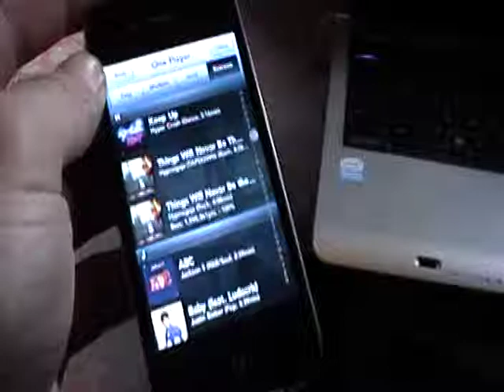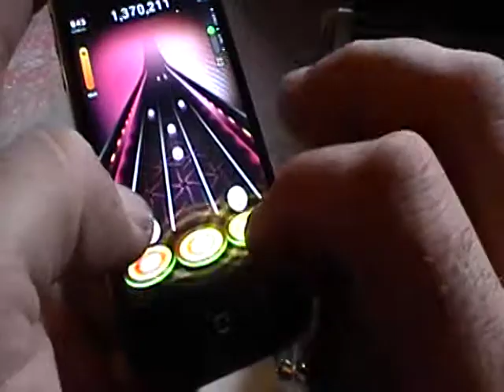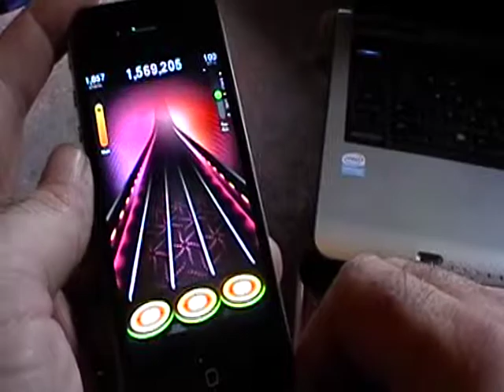Tap Tap Revenge 3 - MECHANICAL_THUMBS - Hypnogaja - Things Will Never Be The Same - Extreme - FC